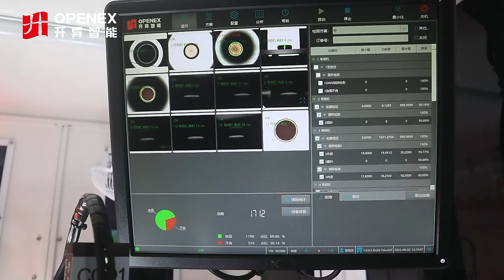AI Optical Sorting Machine for Core Plug of Automobile Engine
Openex Intelligent Technology (Shanghai) Co., Ltd. is a high-tech enterprise under Openex Group, which develops and produces inspection machine, robots, precision optical devices and intelligent assembly lines.
Over the years, OPENEX based on the basis of optical inspection, developed a series of part sorting machines. It includes glass disc series, slot disc series, linear series, magnetic conveyor, pinhole insertion type, electrical performance test, etc., can meet various industry needs for surface defects detection, size measurement, pattern recognition, fixed function and many other testing requirements.
OPENEX inspection machine has reached a maximum speed of 1000 parts/min, with 100% inspection accuracy, zero misjudgment and accuracy up to 0.01mm.